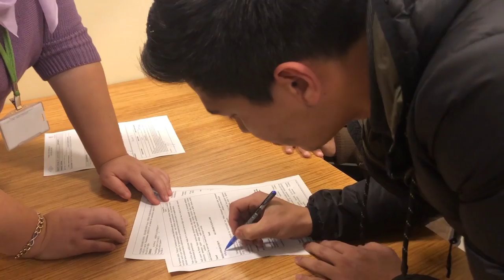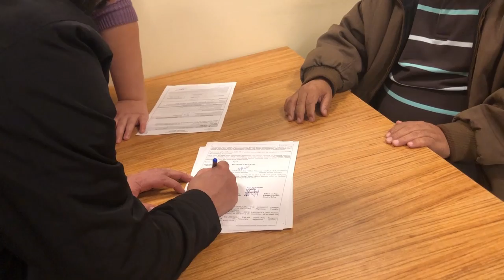كيف يتم تحويل الطابو للعقارات التركية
في الفيديو التالي طريقة افراغ وتحويل نقل الملكية لشقة في مشروع بروج ريسيدانس المنشأ في مدينة طرابزون بتركيا
حيث يقول الطرف الاول ( البائع ) بتقديم الاوراق المطلوبة للدائرة الصكوك  وهي /
1 صورة من الصك للعقار المباع .
2 ـ هوية البائع .
3 ـ  هوية المشتري
4 ـ  الرقم الضريبي للمشتري
5 ـ ( رايج بدل ) وهي وثيقة تؤخذ من البلدية التابعة لها العقار .
وبعد تقديم هذه الاوراق يتم معاينتها من قبل دائرة الصكوك للتاكد من خلو العقار من اي حجوزات او رهن عقاري عليها وبعد ذلك يعطى موعد للافراغ من قبل دائرة الصكوك .
وبعد حضور المترجم المحلف يتم شرك العقار للمشتري .
وان تم التأكد من كافة المعلومات يوقع البائع والمشتري على الاوراق ويصدر الطابو ( صك الملكية ) خلال 5 دقائق بعد التوقيع

بالتوفيق للجميع

بروج العقارية في تركيا

عبدالقيوم خوجة
رابط الواتساب المباشر للتحدث معي

مكتب اسطنبول /
سيد حبيب

Snapchat'te beni ekle! Kullanıcı adım: burujturkey